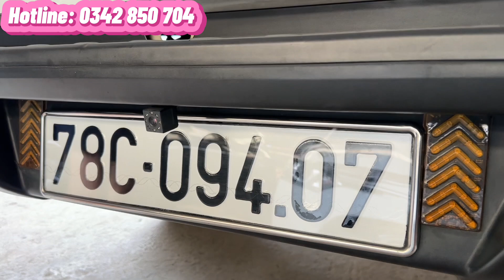✅ Bán tải giá rẻ Nissan Terra số tự động đời 2018, nhập Thái Lan. Xe còn mới rất đep, bao test hãng